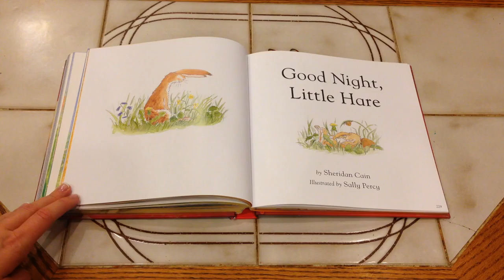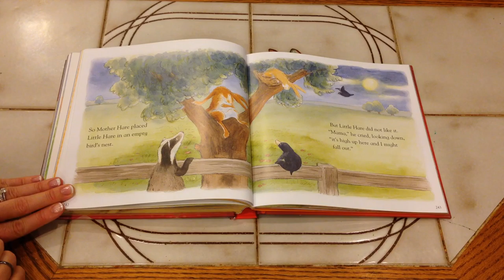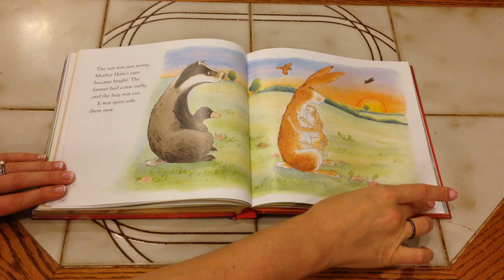Goodnight Little Hare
by Sheridan Cain